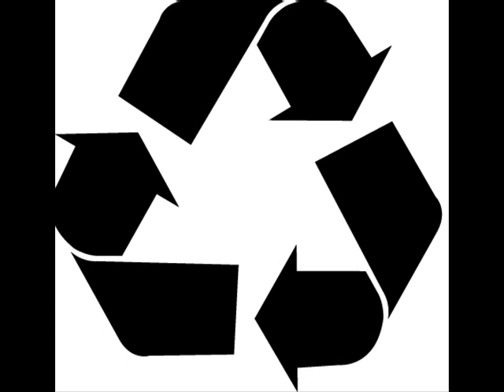Endian & Trevino- Exotica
Endian & Trevino- Exotica (Birdie 03)